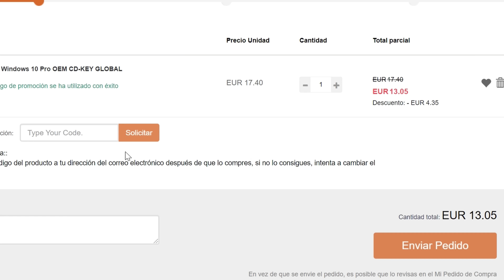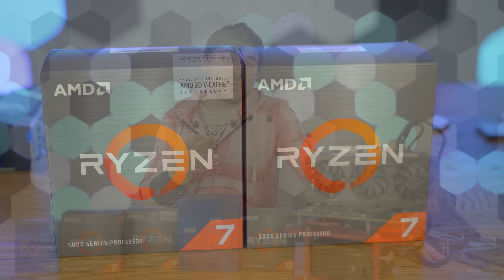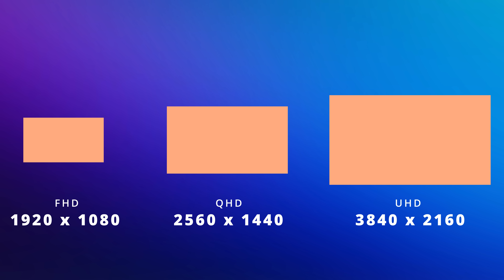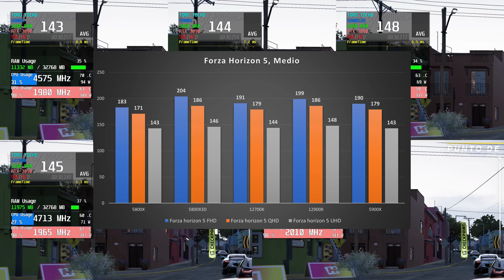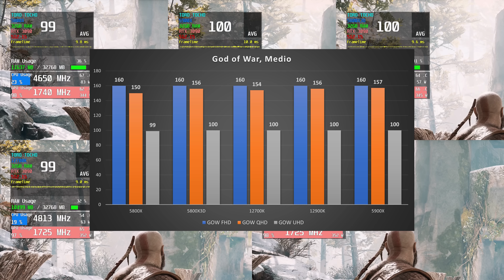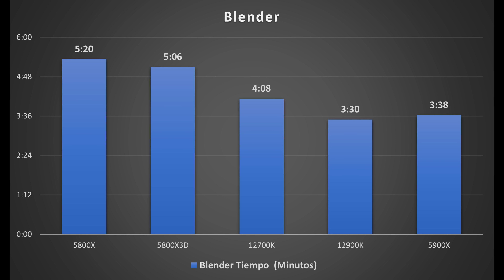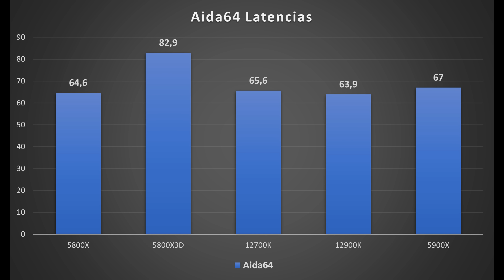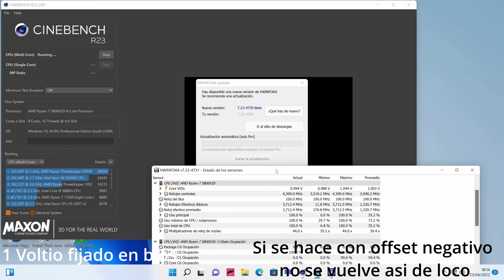La 3D Cache al ataque, AMD Ryzen 7 5800X3D Review!! , El MEJOR procesador para GAMING!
🤎Noctua NH-D12L
🔴Placa MSI Z690 utilizada
🔴Placa Asus B550 utilizada

🚩Intro y patrocinador: 0:00
🚩Material de pruebas: 2:16
🚩Juegos: 3:12
🚩Cinebench: 7:19
🚩Render: 8:47
🚩Streaming: 9:09
🚩Aida64: 10:27
🚩Davinci Resolve 18: 10:53
🚩Occt: 11:20
🚩Overclock: 12:00
🚩Conclusión: 13:30